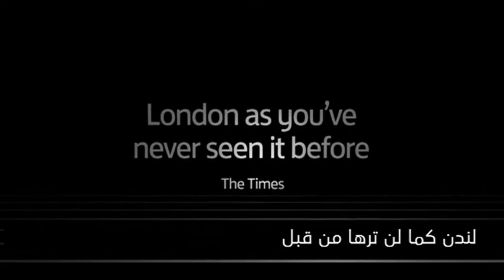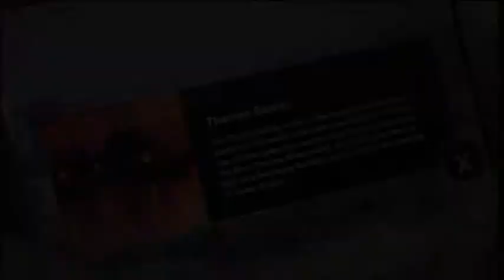The View from The Shard (Arabic subtitles)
نقدم The View from The Shard أحدث معالم لندن السياحية وأكثرها ترقبا، إذ فتح أبوابه للجمهور اعتباراً من الأول من فبراير 2013.
The View هي تجربة سياحية رائعة من قمة The Shard، البناية الأعلى في أوروبا الغربية حيث يمكن الاستمتاع بإطلالة خلابة من الطوابق 68 و69 و72. ويكاد الارتفاع الشاهق يبلغ ضعف ارتفاع أي منصة أخرى للمشاهدة في لندن.